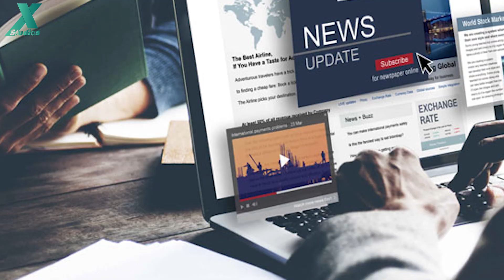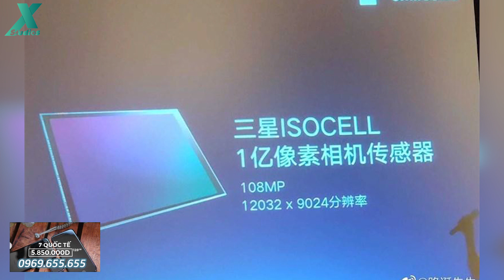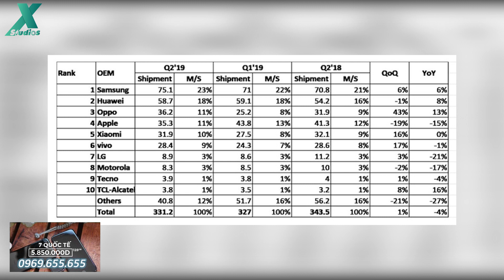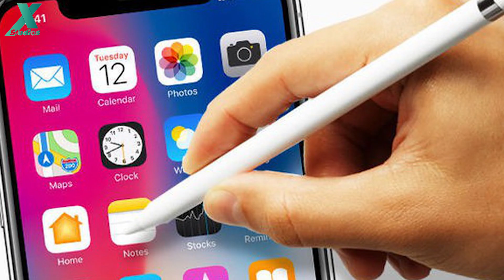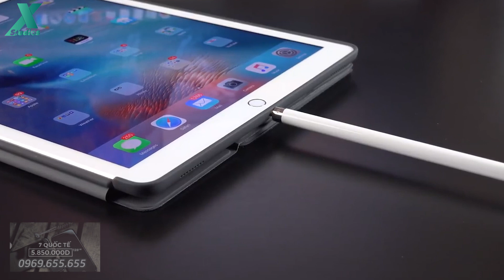iPhone 11 có "S-pen", camera 108MP đầu tiên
XNEWS 09/08:
- Xiaomi chuẩn bị ra smartphone camera 108MP đầu tiên
- Apple bị Oppo đá xuống vị trí nhà sản xuất smartphone thứ 4 thế giới
- iPhone 11 dùng bút Stylus đối đầu Galaxy Note 10